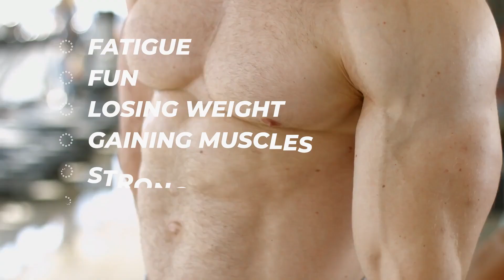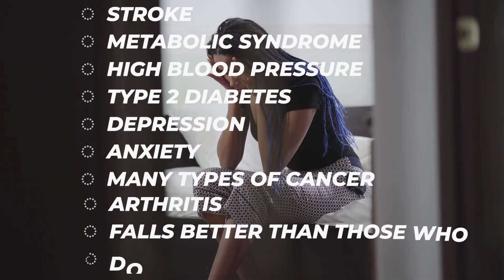ONLY 10 Minutes Everyday - Why Is It Important To Have A Regular Exercising Workout Schedule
Physical activity or exercise can improve your health and reduce the risk of developing several diseases. Watch this video till the end to find out Why Is It Important To Have A Regular Exercising Schedule.

👋Do you want to stay fit? Fitness Freak is your BEST health and fitness portal where you will learn everything about nutrition, sports, weight loss, some gym motivation and the benefits of exercise!